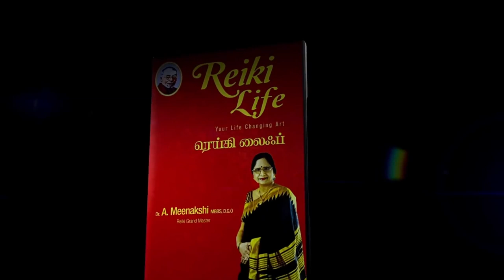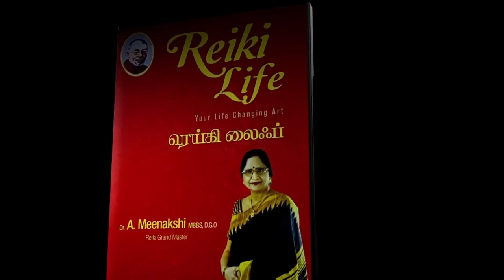அரிய வாய்ப்பு!! சென்னையில் ரெய்கி வகுப்புகள் நடைபெற உள்ளன.